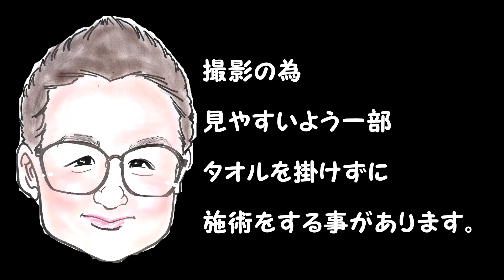【遂にロングストローク】背中の施術！タオルが無いからノンストップ【JapanMassage】もみほぐしのIWATAYA秩父店＆中野店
中野店では2021年1月現在
持続圧ほぐし
①持続圧ほぐし90分9,000円⇒特別価格7,000円
②持続圧ほぐし120分12,000円⇒特別価格10,000円

足つぼとのセットコース
③持続圧ほぐし60分+足つぼ30分計90分10,000円⇒特別価格8,000円
④持続圧ほぐし75分+足つぼ45分計120分13,000円⇒特別価格11,000円

少し指圧も有る至福のホットオイルコース
⑤女性限定 3D強力・ホットオイルリンパセラピー90分12,000円⇒10,000円
⑥女性限定 3D強力・ホットオイルリンパセラピー120分15,000円⇒13,000円

持続圧で首肩背中腰までほぐしてからの至福のホットオイルコース
⑦女性限定 持続圧ほぐし45分+3D強力・オイルリンパセラピー90分計135分16,500円⇒14,000円
⑧女性限定 持続圧ほぐし45分+3D強力・オイルリンパセラピー120分計165分20,500円⇒18,000円
8コースがが受けられます。
ご予約問い合わせはLINE＠にて

僕の経験でお客様を虜にしてリピータにするのは、気持ちいいの印象を残すのが一番！
細かい技術・知識よりも気持ち良く効かせられる場所をどれだけ攻められるかです。
ほぐしだけでなく、足つぼ、オイルでも共通です！

持続圧ほぐしは下記のポイントを学べます。

セラピスト歴半年で店舗指名1番を1年経験し東京に出て店舗運営集客を勉強しました。
2980円のお店を4年で8店舗の経験をしてますので、店舗での悩みや良い店舗良くない店舗など見分け方など施術以外の相談等

独立を目指している方には住居兼で六畳一間で資金10万円で開業の方法、セラピストYouTubeの始め方バズり方のコツなどのコンサル等も行いますので是非ご相談ください